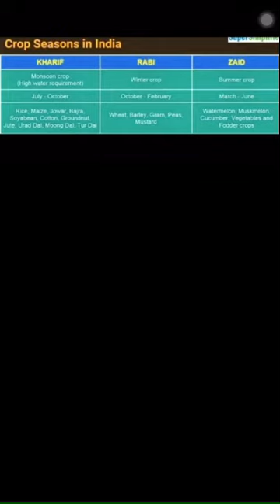INDIAN LAND RESOURCES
10 TH STD SOCIAL SCIENCE